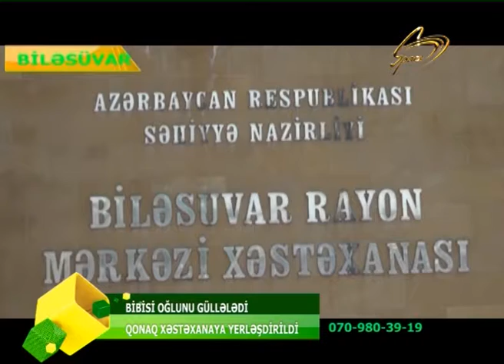BIBISI OGLUNU GULLELEDI